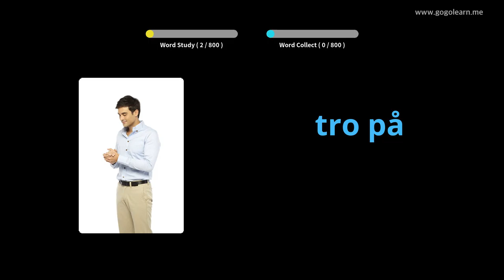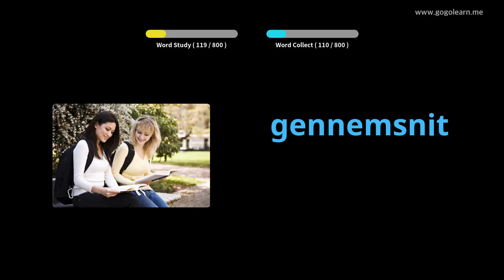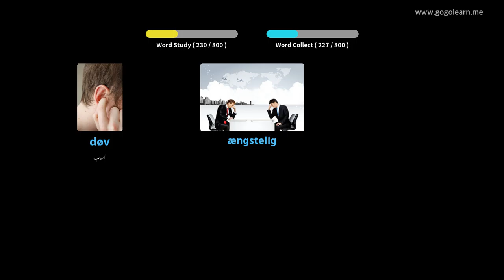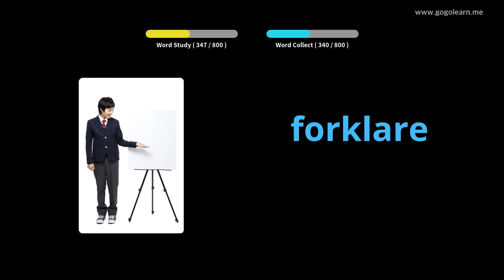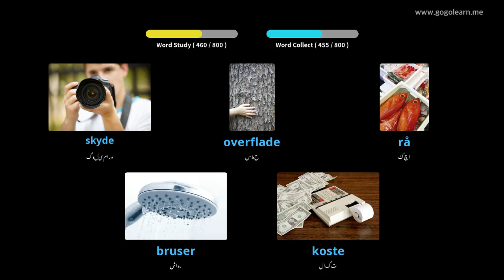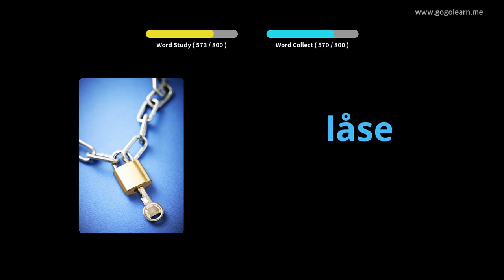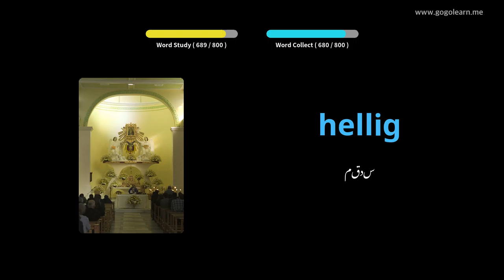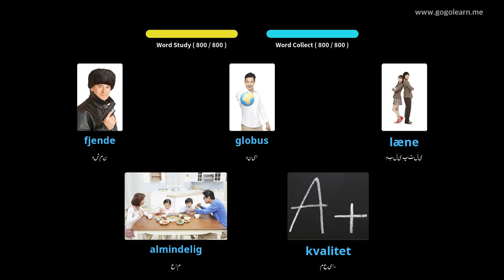سوتے وقت ڈینش زبان کی آواز سن رہی ہے |Golearn